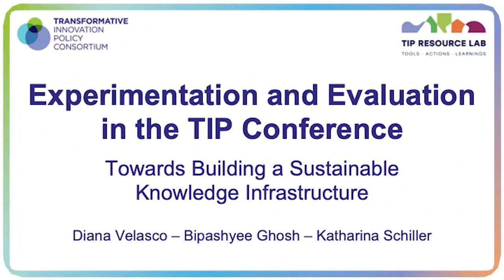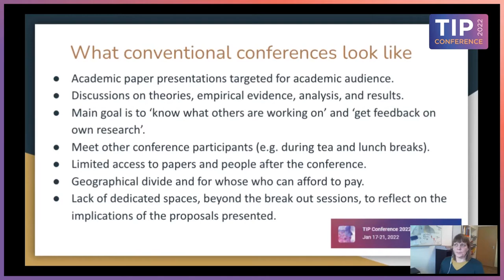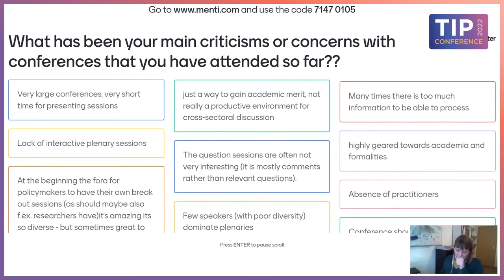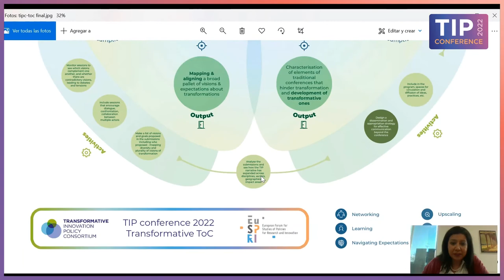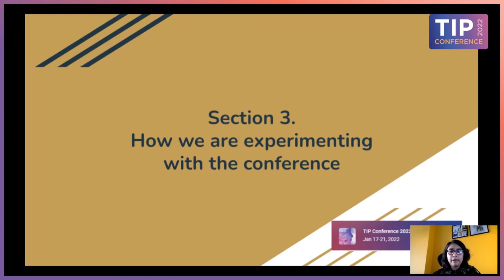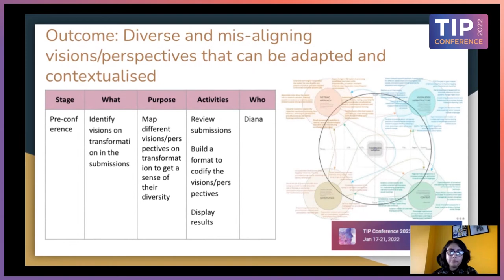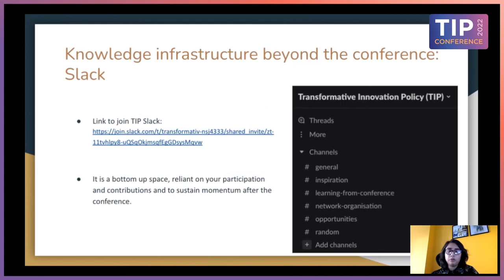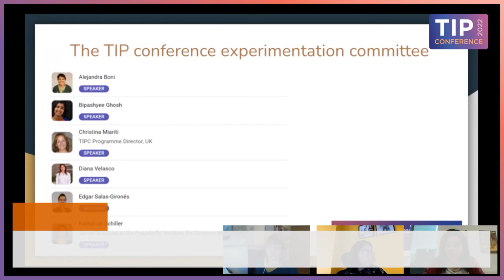Experimentation and evaluation at the TIP conference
Can a conference be delivered as a transformative experiment? This thought-provoking recording sets out the work of the experimentation committee for the TIP conference in 2022, introducing why the choice was made to experiment with the conference and how this was done. The presentation shares the transformative theory of change and monitoring, evaluation and learning plan, explaining how stakeholders sought to stretch the notion of a traditional conference to create a more inclusive and sustainable knowledge infrastructure.